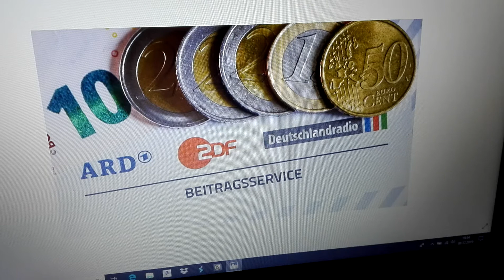Politik#15 GEZ Erhöhung